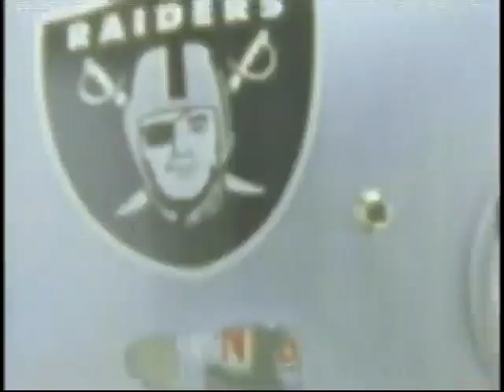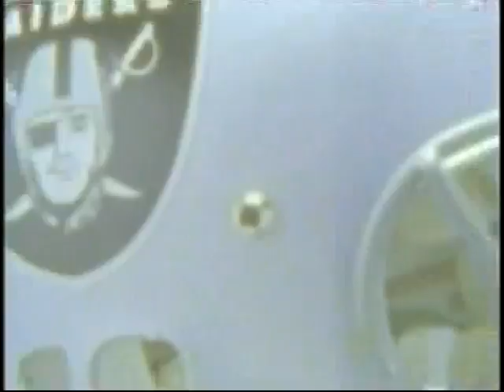2005 RAIDERS @ EAGLES (9-25-05)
2005 SEASON
WEEK 3
DICK ENBERG, DAN DIERDOFF
VIDEO: @TheRaiderTapes